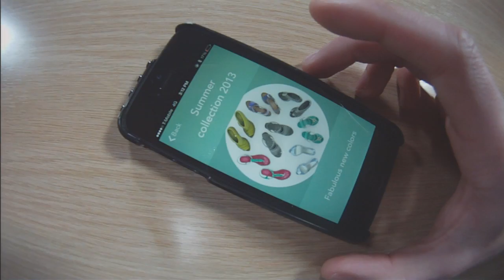Y Combinator company, Estimote, shows why Low Energy Bluetooth is so important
Estimote was one of the hot new companies to come out of the latest batch of Y Combinator, the famous Silicon Valley incubator.

Here you see its new product, Estimote Beacons, which is a small, wireless device, sometimes also called a 'mote.' When placed in a physical space, it broadcasts tiny radio signals around itself.

Think about it as a very small lighthouse. Smartphones that are in range are able to 'hear' these signals and estimate their location very precisely, as well as communicate with the beacon to exchange data and information.

Here you hear cofounder/CEO Jakub Krzych.

This company is hugely important for the contextual future that's coming quickly.